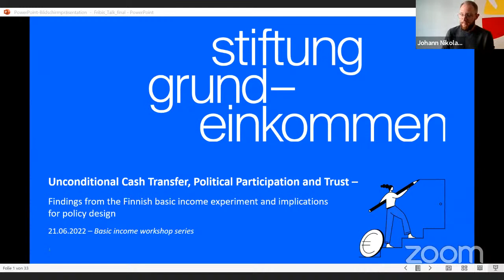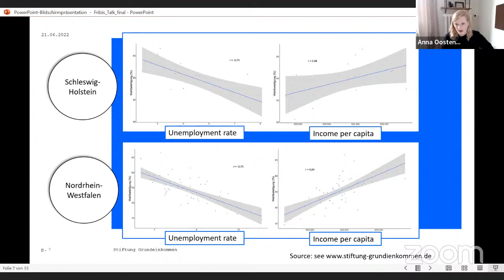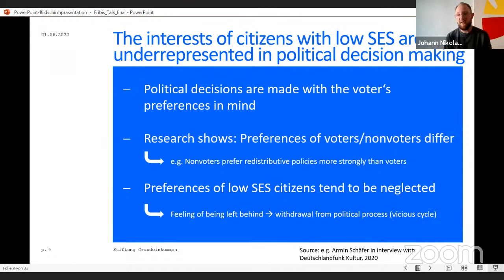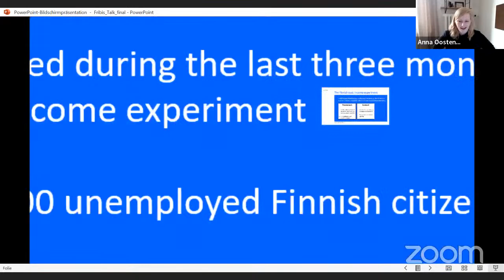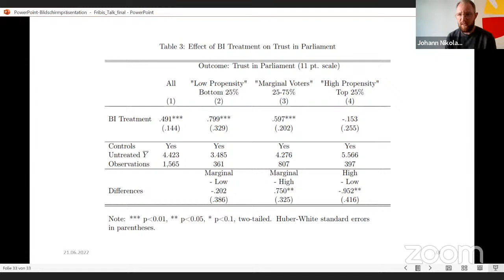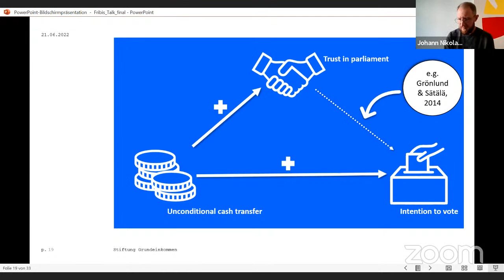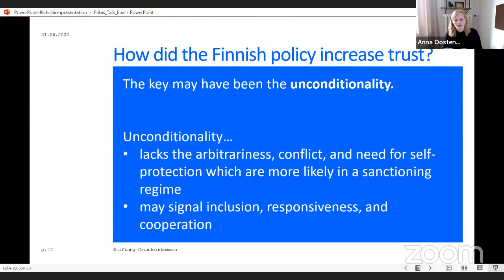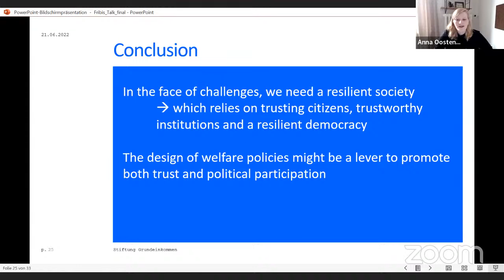Karl Widerquist in talk with Anna Oostendorp & Johann Gutzmer, Jamie Cooke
Basic Income Workshop Series Hosted by Karl Widerquist

Karl Widerquist is hosting a workshop series that will feature lectures by international guest speakers from the field of basic income research. The series continues on June 21 2022 with talks by Anna Oostendorp & Johann Gutzmer, Jamie Cooke.

Anna Oostendorp & Johann Gutzmer (4 pm – 5 pm)
"The Effect of Unconditional Cash Transfers on Voting - Evidence from the Finnish Basic Income Experiment."
Anna Oostendorp is a social psychologist working as a scientific analyst for Stiftung Grundeinkommen, a German think tank with an evidence-based approach to exploring the transformation towards more universal social systems.
Johann Gutzmer is a social and motivational psychologist working as a policy analyst/expert for Stiftung Grundeinkommen, a German think tank with an evidence-based approach to exploring the transformation towards more universal social systems.

Jamie Cooke (5 pm – 6 pm)
Jamie Cooke covers the progress of RSA Scotland around the support for basic income and future steps. The title of the talk is "Basic Income in Scotland – Rhetoric and Reality". He leads the development of the RSA’s activity in Scotland, through innovative partnerships, projects, and programs of activity. He works with Fellows to strengthen RSA Scotland’s impact, and to open up new ways to develop opportunities in Scotland that contribute to the RSA’s strategic objectives.